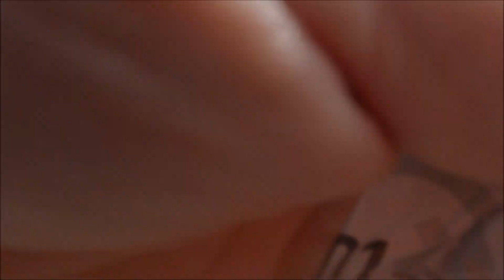Great North Run 2023 - Race Day - Maybe my best GNR Ever !!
The GNR 2023 was one to remember - the hottest one i've ever ran (ive run about 10), and he storm after was something spectacular.  The run was challenging for all of us, but there was still a lot of success.  Met some great people and I'm proud of this run, partly because I was coming off the back of the marathon in Gothenburg last weekend, so obviously there's a question of fitness, lets see.  This year it was the vaporfly 3.
Chapters: 00:00 Intro, 03:00 Startline, 04:40 Race, 06:37 5k IN, 08:10 11k IN, 09;30 15k IN, 10:45 Fade & last 2k, 13:10 Crossing Over, 14:50 Aqua, 15:40 Medals, 16:27 PBs  !!, 17:17 Storm & Close Montage